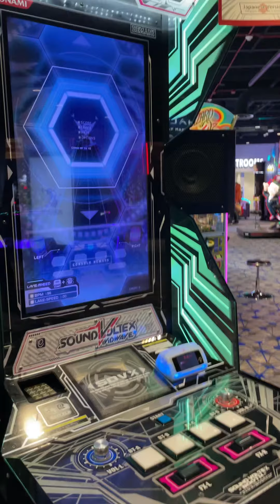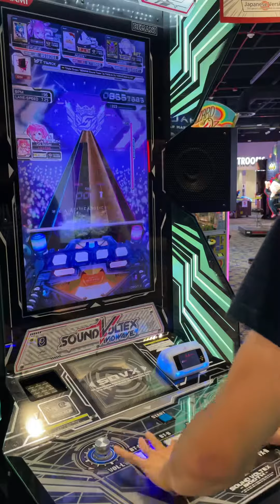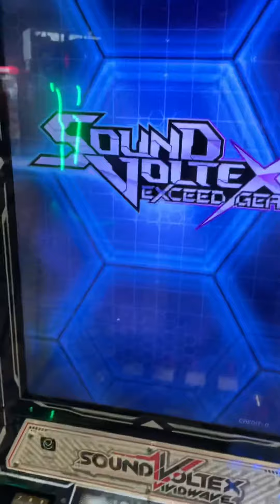[SDVX EXCEED GEAR] Triple Cross EXH 976 AAA sightread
Lane speed 725

Like this chart and song a lot! S possible!

It is a banger song made by the best BEMANI artist ever. Pls make more songs Yoshitaka pls…

(I embarrasingly failed the MXM 18 so no vid for that lmao)